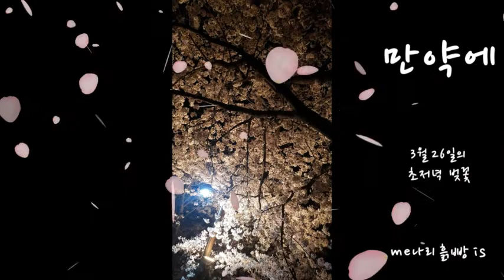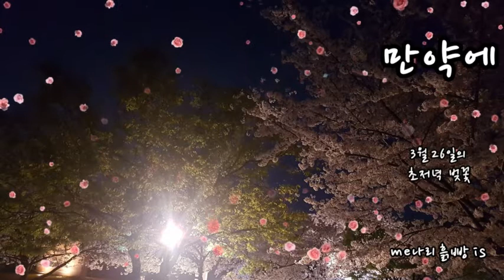만약에 SG 🎧 2021.봄. 오카리나 흙피리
만약에 SG 🎧
오카리나 흙피리

좋은 곡은
 그냥 좋습니다.